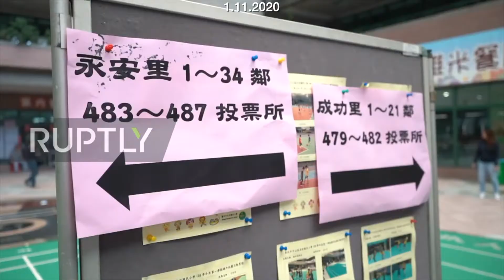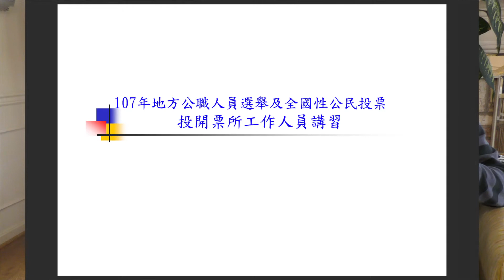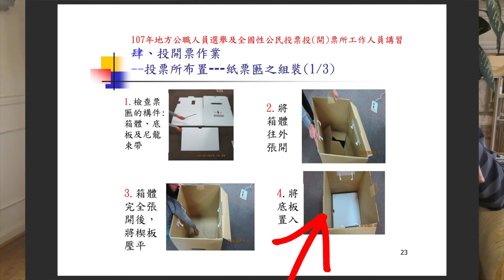高資敏 - 1.11.2020總統大選全國改成紙箱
高資敏 - 中選會在找大學生代替公務員當選務人員 - 選務人員都變成中選會直接派的

Original Source Video:

【全程影音】爭取人民近距離監票權！　鍾琴領銜「投開票選務實務與法規探討」公聽會｜中時新聞網